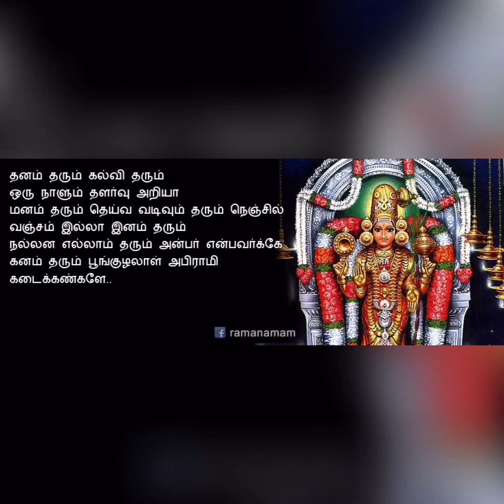அபிராமி அந்தாதி song